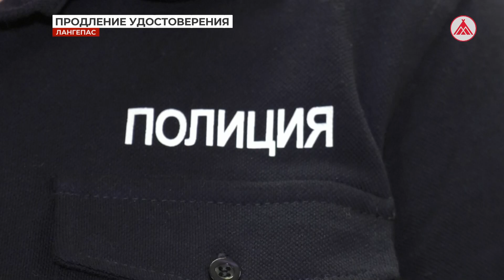Продление срока действия водительских удостоверений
Водительские удостоверения, срок действия которых истечёт до 31 декабря 2025 года включительно, автоматически продлят на три года